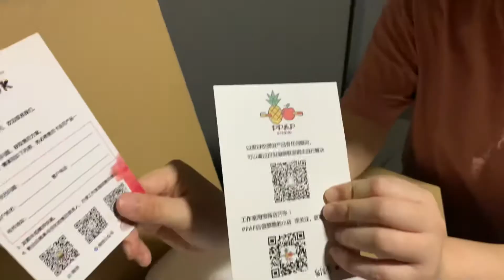Kirara’s Vlog - GK 开箱#19，PPAP X 阿蛋工作室，甲贺忍蛙 寶可夢Pokemon - Greninja